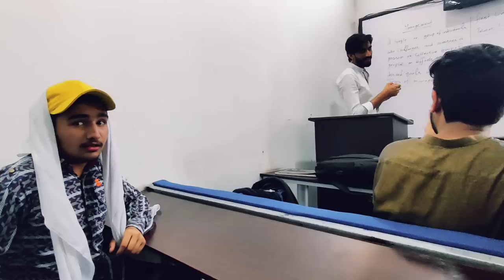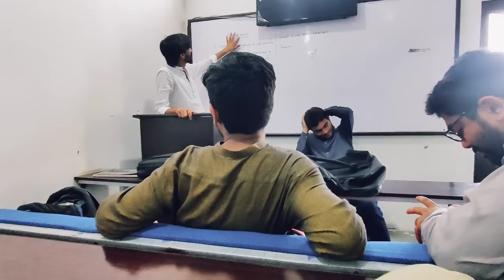university fun time after lecture......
dosto k sth fun krty hovy class khtm hony k bd.